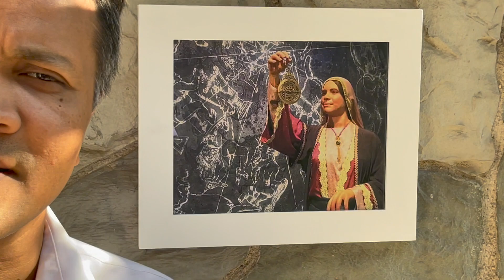Mariam Al-Asturlabi (Al-ʻIjliyyah) | Muslim Women Mathematician